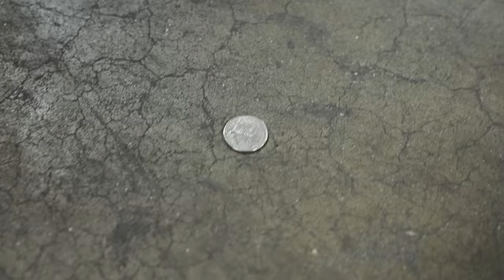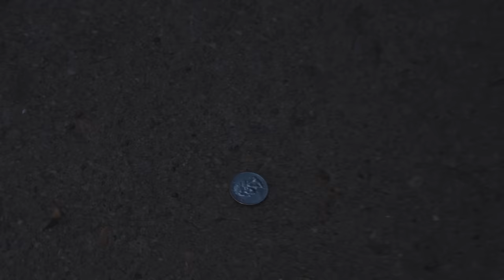Spending $20,000 in 20 Minutes!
We spent $20,000 at New York Got Sole Sneaker Event 2023. Buying expensive sneakers like this allows us to make a good margin and resell sneakers for profit. We bought Nike Dunks, Travis Scott Jordan's, Yeezys, and more rare shoes! Today's video is a recap of our day in the life of a sneaker store owner and cashing out resellers for their shoes. We buy sneakers like the new Nike SB Orange lobster and Jordan 1 Lost and Founds. We go see Drew to talk about a situation that happened weeks back. We traveled to many sneaker events like Sneakercon, Sneaker con, Got Sole, Sneaker Exit, Complexcon, Kobey's Swap Meet, and more. The sneakers we cash out on at sneaker event are the shoes that sell best in our Sneaker Stores. We bought a variety of sneakers and streetwear at the event like Nike Dunks, Jordan Retros, and grails. This is the biggest cashout on shoes we have ever done, spending $12,000 and needing a part 2 to the video. Let us know what you think of the shoes we bought today in the comments! These shoes are the best selling sneakers in our shoe store and are the reason we have to buy so many shoes in volume. Some of these sneakers can go up or down in the stock market of shoes over time.

CommonHype